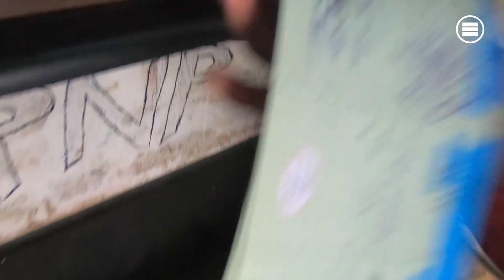Essentials in MY DJ BAG 2019 - DOREKO VLOG | Wedding Dj | MUMBAI, INDIA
Hey guys,
 Sharing some piece of information to all you aspiring DJs and producers on this Chanel.
 Links:
GO PRO 7 BLACK
MacBook Pro
Novation DICERS
Technics HEADPHONES
Sandisk PENDRIVES
Hard Drive
Laptop STAND
EDIT : SUJEET & ABHISHEK

Spread the Love .Share the Love.